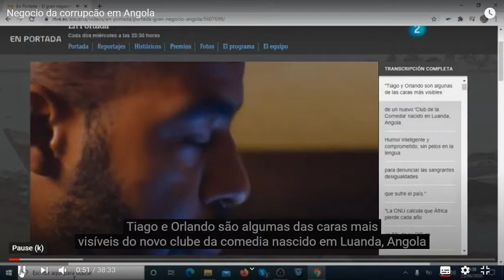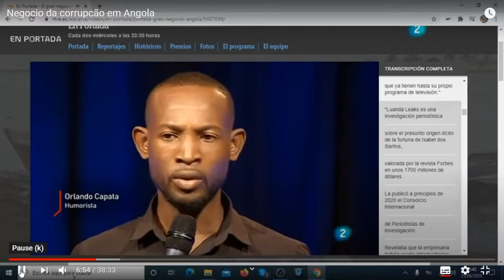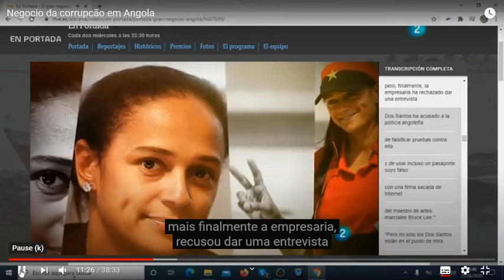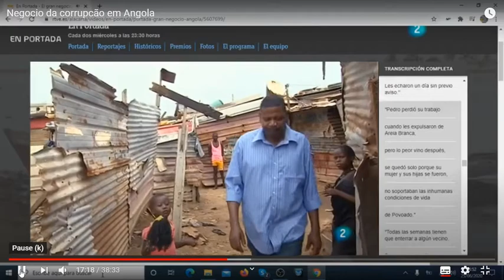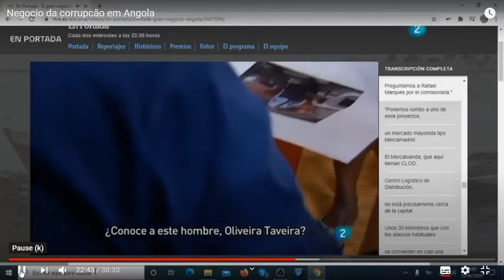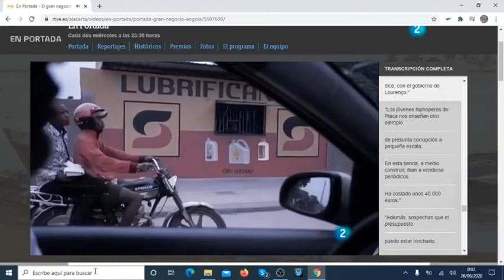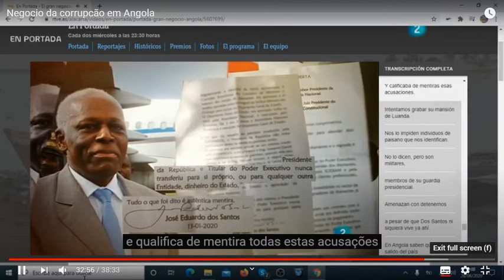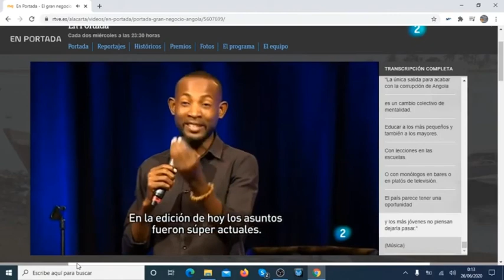O GRANDE NEGÓCIO DA CORRUPÇÃO EM ANGOLA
Uma equipa de televisão viaja a Luanda para documentar sobre os piores casos  de corrupção em Angola.